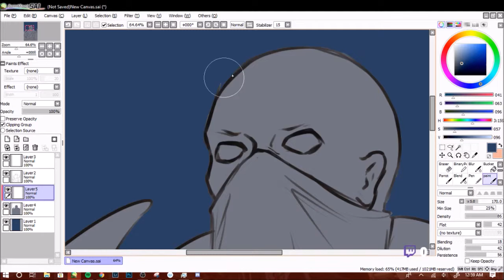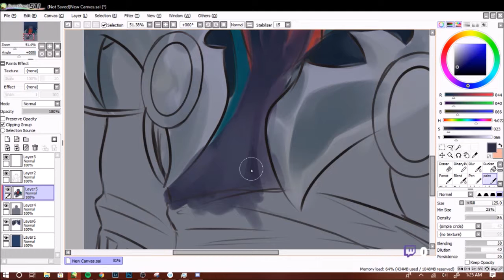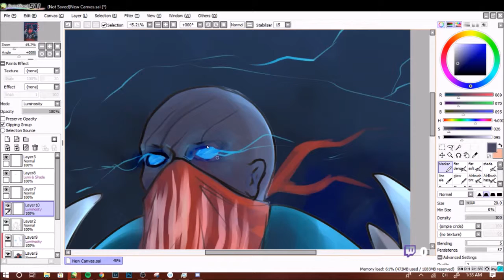speedpaint - pyke league of legends by viraseii